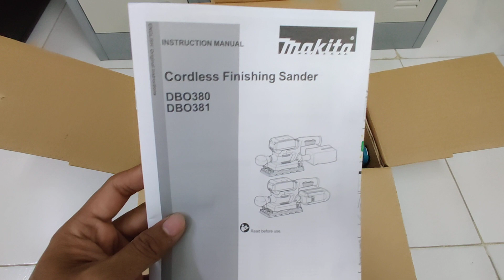Makita DBO381 - Makita Cordless Finishing Sander 18V - Unboxing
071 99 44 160 Metfone